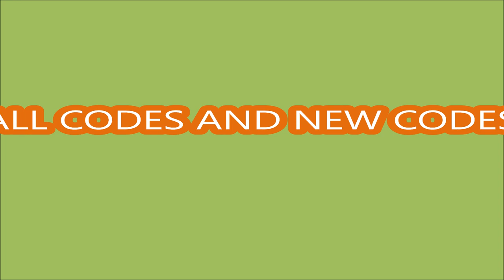*NEW CODES* [S5] Ultimate Football ROBLOX *LIMITED CODES* | DECEMBER 20, 2023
[S5] Ultimate Football ROBLOX